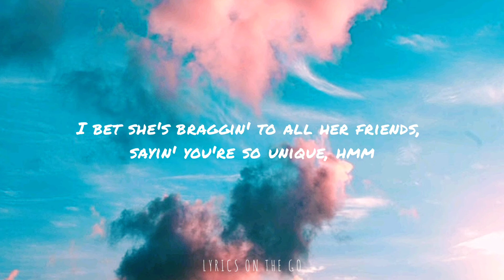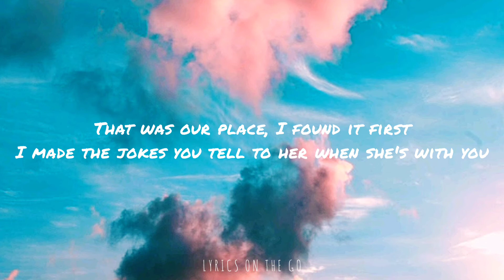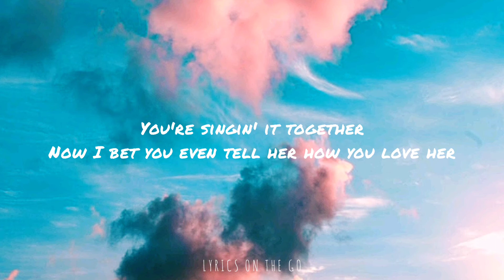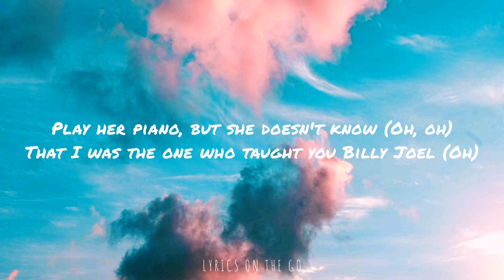Olivia Rodrigo - Deja Vu (Lyrics)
Song Name: Deja Vu

Don't forget to add this channel on your subscription!

Lyrics:
[Verse 1]

[Verse 2]
Another actress
In between the chorus and the verse (Ooh)